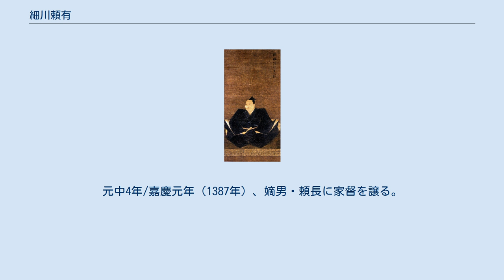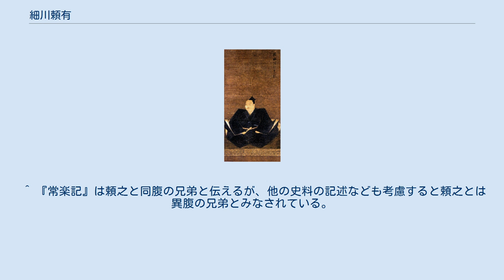細川頼有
細川 頼有（ほそかわ よりあり）は、南北朝時代の武将・守護大名。
備後国・阿波国守護。
官位は掃部助、宮内少輔、右馬頭。
通称は讃岐十郎。
細川和泉上守護家初代当主。
 近世細川家の祖となった細川藤孝（細川幽斎）、忠興（三斎）父子や熊本県知事・首相を務めた細川護熙は頼有の末裔にあたる。
 細川頼春の子として誕生。
 室町幕府内の抗争から発展した観応の擾乱においては、父・頼春に従い初代将軍・足利尊氏に属して京都で戦っている。
正平7年/観応3年（1352年）の父の戦死後も、男山合戦では讃岐勢を率い、阿波勢を率いた兄・頼之と共に参加している。
正平11年/延文元年（1356年）3月、阿波国から伊予国平定に発向した頼之を支援した。
 頼之が管領に就任して幕政に関わると守護代として領国経営を任され、国人の被官化などに務め、南朝方の河野氏と戦う。
天授5年/康暦元年（1379年）、康暦の政変で頼之が失脚、頼之追討令が下り、かつて頼之が滅ぼした従兄の清氏の子の正氏が阿波で蜂起、伊予で河野通堯が勢いづくと、育成した被官を結集させ、下国した頼之を迎えて抗戦した。
元中4年/嘉慶元年（1387年）、嫡男・頼長に家督を譲る。
頼之の赦免後、元中7年/明徳元年（1390年）には3代将軍・足利義満の命で頼之と共に山陰の山名時熙の追討に加わり、翌年に60歳で死去。
 法号は通勝で、京都建仁寺の住職無涯仁浩を師と仰いで禅宗を信仰したという。
無涯の没後に建仁寺を保護し、塔頭永源庵は頼有を祖とする和泉上守護家8代の菩提寺となっている。
また、後小松天皇から賜ったと伝わる最古の錦旗が現存しており、永青文庫に所蔵されている。
 ^ 『常楽記』は頼之と同腹の兄弟と伝えるが、他の史料の記述なども考慮すると頼之とは異腹の兄弟とみなされている。
 ^ 永青文庫所蔵品　簡易データベースより「錦旗」